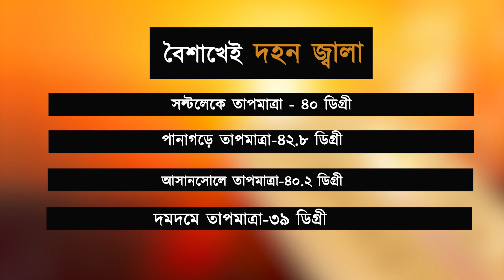Exclusive News : বৃদ্ধি পাচ্ছে গরমের দাপট : U Bangla TV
রাজ্যের ১৪ জায়গায় ৪০ ছাড়াল দিনের তাপমাত্রা,  স্বস্তির হাওয়া শুধু পাহাড়ে।
রাজ্যে ক্রমেই বৃদ্ধি পাচ্ছে গরমের দাপট। সোমবার রাজ্যের সাত জায়গায় তাপমাত্রা ৪০ ডিগ্রি সেলসিয়াসের গণ্ডি ছাড়িয়েছিল। মঙ্গলবার সেই সংখ্যাটা হল দ্বিগুণ। রাজ্যের ১৪টি জায়গায় ৪০ ডিগ্রি সেলসিয়াসের গণ্ডি ছাড়াল তাপমাত্রা। মঙ্গলবারেও রাজ্যে সর্বোচ্চ তাপমাত্রার রেকর্ড গড়ল পানাগড়। সেখানে দুপুরের তাপমাত্রা ছিল ৪২.৮ ডিগ্রি সেলসিয়াস। কলকাতা সল্টলেক এবং দমদমে দিনের তাপমাত্রা ৪০ ডিগ্রি সেলসিয়াসের গণ্ডি ছাড়িয়েছে। পানাগড়, মগরা, মেদিনীপুরে চলেছে তাপপ্রবাহ। হাঁসফাঁস গরমে বিপর্যস্ত জনজীবন।

মঙ্গলবার পানাগড়ে তাপমাত্রা ছিল স্বাভাবিকের থেকে ৬ ডিগ্রি বেশি। মগরা এবং মেদিনীপুরে তাপমাত্রা ছিল যথাক্রমে ৪০ এবং ৪১.৪ ডিগ্রি সেলসিয়াস। পিছিয়ে নেই বাঁকুড়াও। সেখানে মঙ্গলবার দিনের তাপমাত্রা ছিল ৪১.৪ ডিগ্রি সেলসিয়াস। কলাইকুণ্ডায় দিনের সর্বোচ্চ তাপমাত্রা ছিল ৪১.২ ডিগ্রি সেলসিয়াস। আসানসোলে দিনের তাপমাত্রা ৪১, সিউড়িতে ৪১, পুরুলিয়ায় ৪০.৩, বর্ধমানে ৪০ ডিগ্রি সেলসিয়াস। কলকাতার সল্টলেকে দিনের তাপমাত্রা ছিল ৪০.৫ ডিগ্রি সেলসিয়াস, যা স্বাভাবিকের থেকে ৪.৪ ডিগ্রি বেশি। দমদমে দিনের তাপমাত্রা ছিল ৪০ ডিগ্রি সেলসিয়াস। খুব পিছিয়ে নেই কলকাতা।

তবে পাহাড়ে তাপমাত্রা স্বাভাবিকই রয়েছে। দার্জিলিঙে দিনের তাপমাত্রা ছিল ১৯.৮ ডিগ্রি সেলসিয়াস, যা স্বাভাবিকের থেকে ০.২ ডিগ্রি সেলসিয়াস বেশি। কালিম্পঙে দিনের তাপমাত্রা ২১ ডিগ্রি সেলসিয়াস, যা স্বাভাবিকের থেকে ৩.৪ ডিগ্রি সেলসিয়াস কম।

আলিপুর আবহাওয়া দফতরের পূর্বাভাস কোনও স্বস্তির বার্তা দেয়নি। তারা জানিয়েছে, আগামী তিন দিন দক্ষিণবঙ্গের তাপমাত্রা ২-৩ ডিগ্রি বাড়তে পারে। সঙ্গে বজায় থাকবে অস্বস্তি। গরমের দাপট যেমন বাড়বে, তার সঙ্গে তাল মিলিয়ে তাপপ্রবাহের পরিস্থিতিও সৃষ্টি হতে পারে দক্ষিণবঙ্গের বেশির ভাগ জেলাতে। সেই সতর্কতাও দিয়েছে হাওয়া অফিস। পাশাপাশি গরমে সুস্থ থাকার জন্য প্রচুর জলপানের পরামর্শ দিয়েছে তারা। সকাল ১১টা থেকে বিকেল ৪টে পর্যন্ত প্রয়োজন না পড়লে বাড়ির বাইরে বেরতো বারণ করেছে।